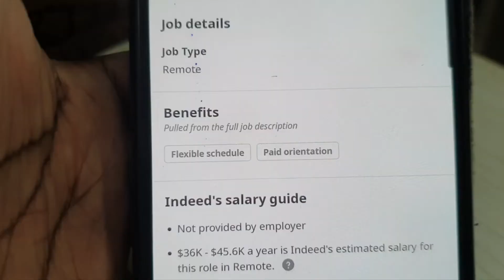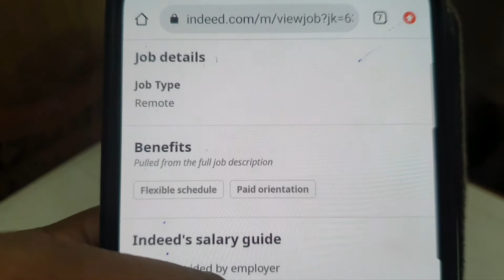Work From Home - Easiest Way To Earn Extra Money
work from home jobs | earn dollars per day|

companies always hiring work from home
work at home jobs no experiencework from home jobs no degree
delilah bell work from home
online jobs
 work from home
remote jobs